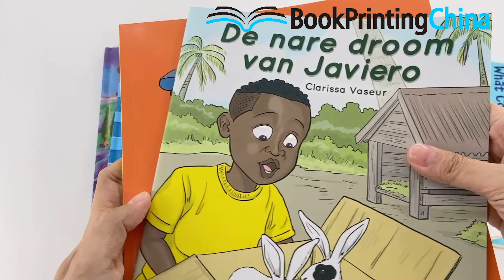A series of high quality children's book printing from BookPrintingChina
What kind of Children's book printing good for reading?
We can customized OEM all kinds of book printing in high quality. hardcover book printing are our most prefessional products 100% high quality guaranteed.